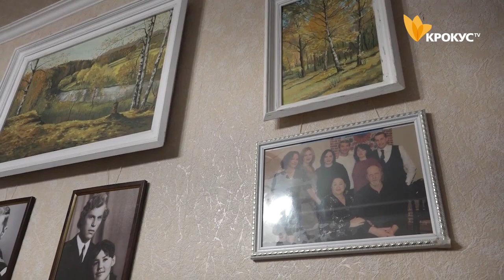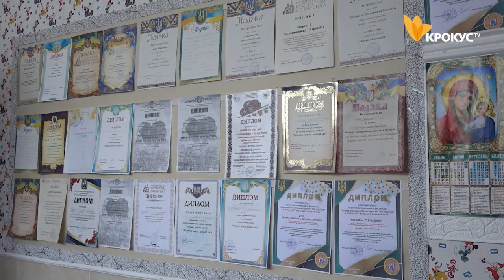Історія життя Таскіри та Володимира Максютів із Білої Церкви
Кохання, музика та благодійність: Історія життя подружжя Таскіри та Володимира Максютів з Білої Церкви.